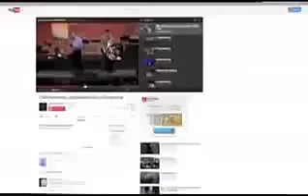Veja o que essa mulher falou há 20 anos atras. Deus usa uma Americana.